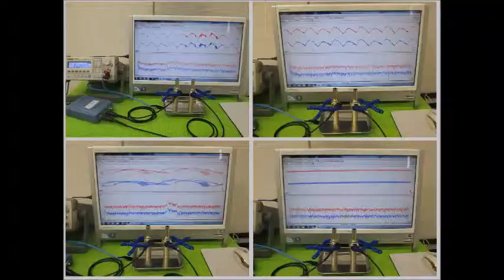超音波実験写真（超音波研究に関するスライドショー） ultrasonic-labo